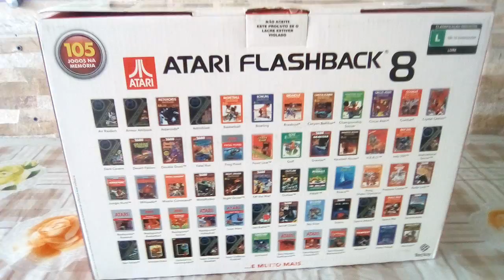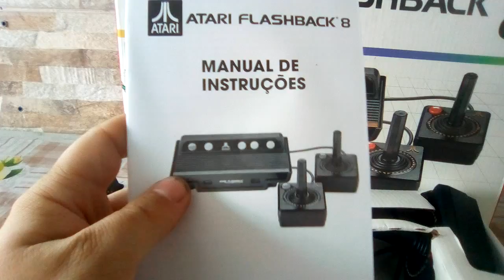Unboxing do Atari Flashback 8